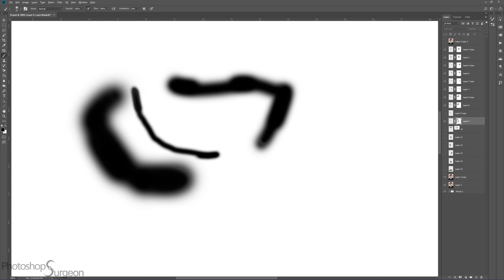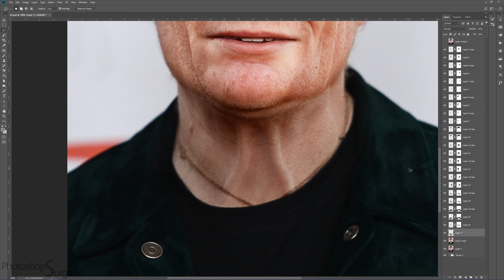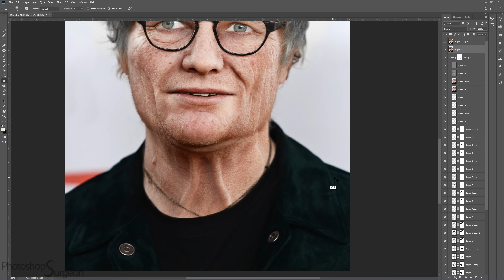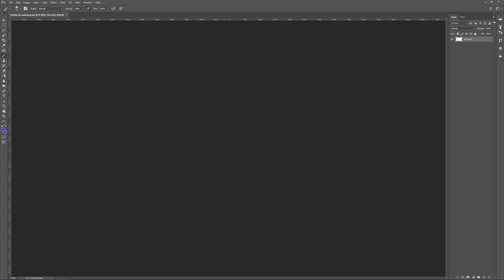ED SHEERAN → OLD MAN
What do you think of old Ed Sheeran?